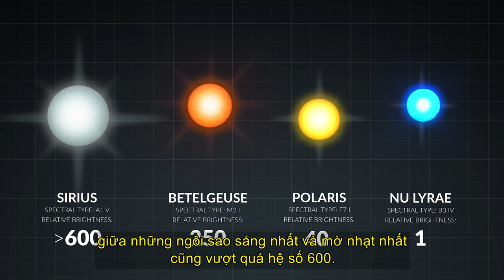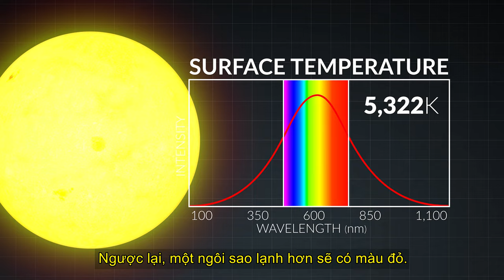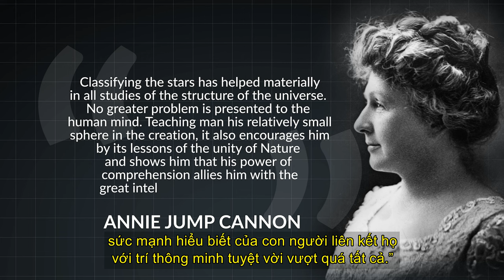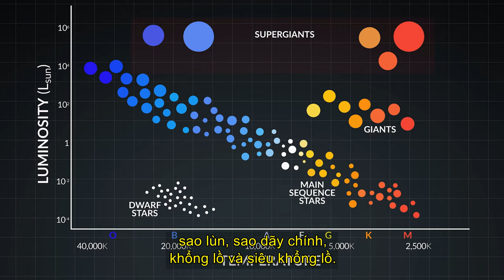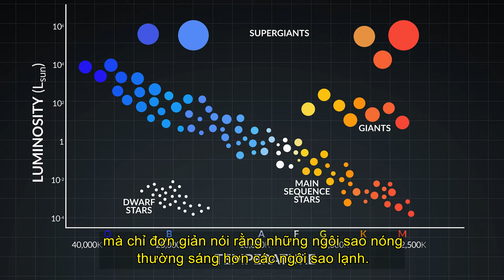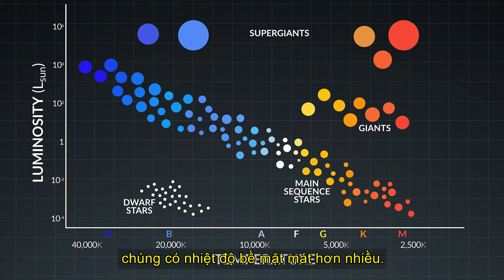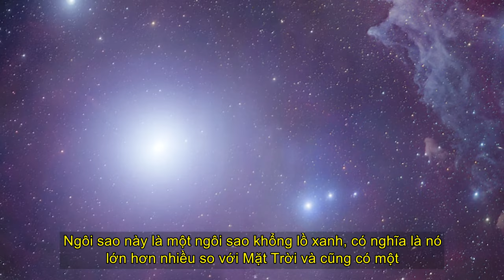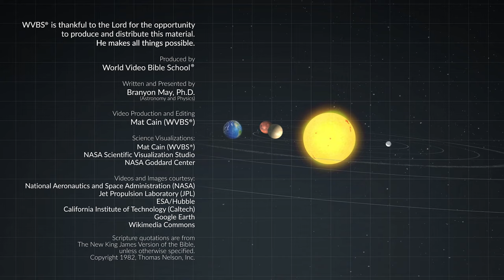Các Vì Sao | The Stars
Hãy đến khám phá các vì sao. Xuyên suốt lịch sử, các nhà thiên văn học đã thừa nhận rằng các ngôi sao thể hiện sự đa dạng đáng kinh ngạc về hình dáng bên ngoài. Độ sáng, màu sắc, nhiệt độ, kích thước, khối lượng và khoảng cách là tất cả các tham số phân biệt vinh quang của một ngôi sao với ngôi sao khác. Bằng cách nghiên cứu các vì sao, chúng ta hiểu sâu hơn về sự huy hoàng của các từng trời rao truyền sự vinh hiển của Đức Chúa Trời.